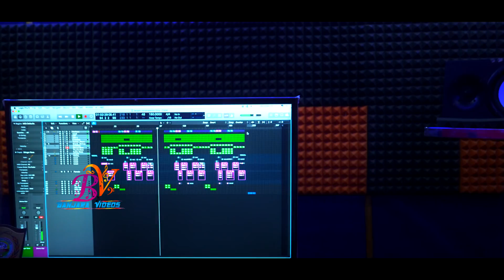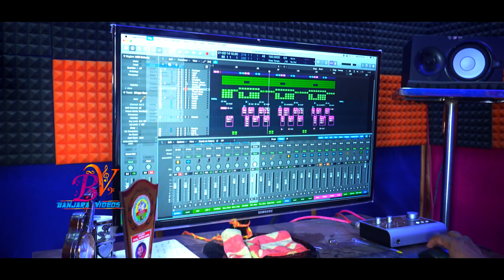BANGARU NAA KAMALAMMA FOLK SONG || BANJARA VIDEOS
Song,Bangaru Naa Kamalamma
Singers,Sirisha Banjara Anju
Lyrics,Anju
Music,D.Raju Mall
Camera,Narendar
Editing,Shivasai Studio
Best Support,Young Star Ravi
Producer,Yadagiri Alijarla
Banjara Videos Contact,No.9491657558

Hi Viewers..You're Watching Banjara Videos
The Youtube Channel Was Showing
Telugu Music Videos & Telugu Folk Songs
Banjara Songs Banjara Videos Banjara Movies
Banjara Short Filems & And More
Note,Banjara Language Frist Youtube Channel Banjara Videos